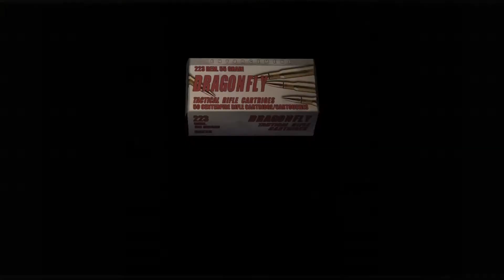resident evil 4_20210414040942